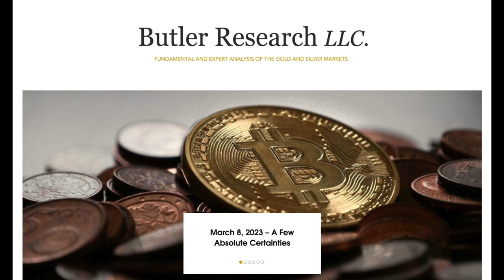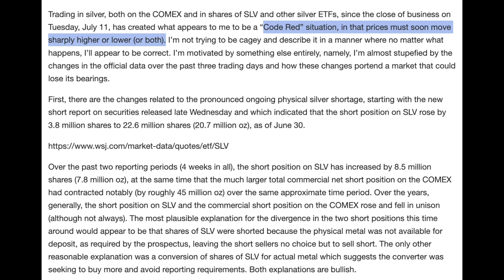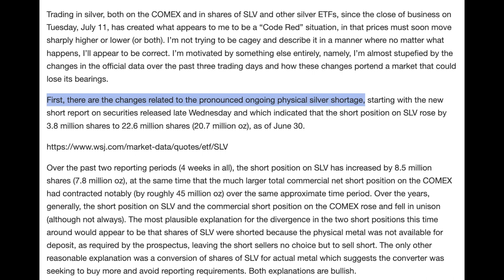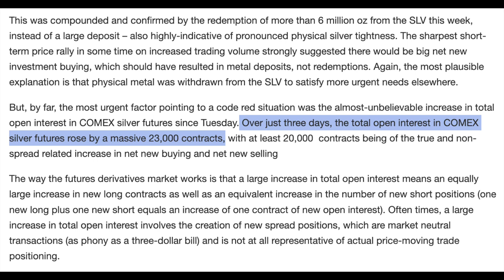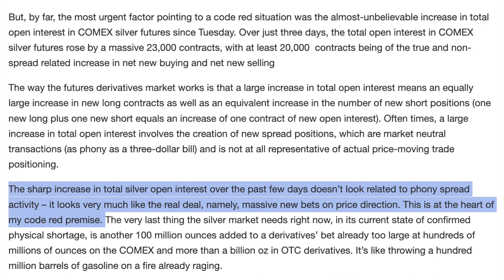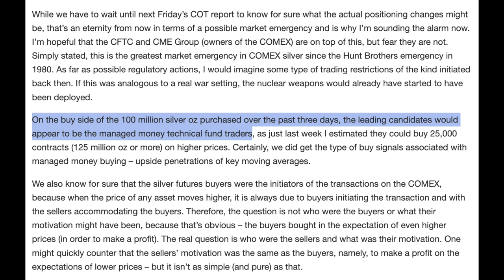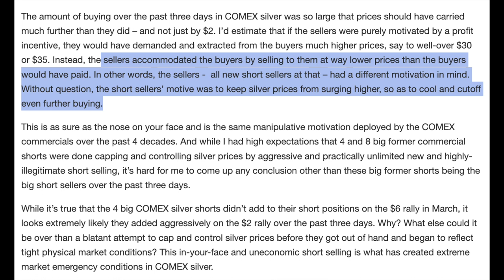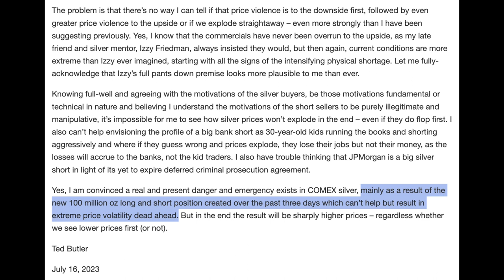Ted Butler - Get Ready for Extreme Volatility in Silver!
Ted Butler, a legendary individual in the Silver, Gold, and precious metals space recently came out with a warning about the silver market. He believes this is the single most leveraged time in the silver market since the Hunt Brothers successfully squeezed the price of silver back in 1980. Today I go into Ted's case in his most recent article: Code Red.